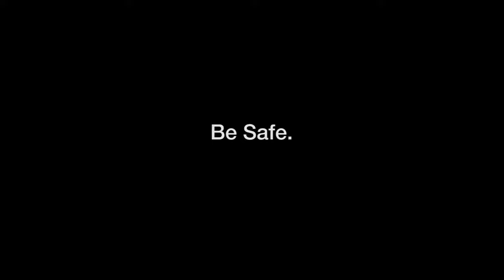3 Wheel Scooter Triad Quantum Dual 1000W Rear Drive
3 Wheel Scooter Triad shown with seat removed for standing operations. Seat included on all orders.

Triad Electric Vehicles 3 Wheel Electric Scooter Manufacturer Custom build your Triad electric scooter directly from the manufacturer of the highest quality longest lasting 3 wheel scooters available.

Triad Electric Vehicles is the actual manufacturer and we use the highest quality components to build 3 wheel electric scooters for adults. Customize your vehicle to your liking for personal or professional use with many colors and options available.

4 models to choose from and up to 11 colors available.